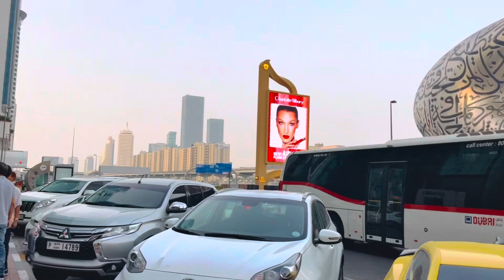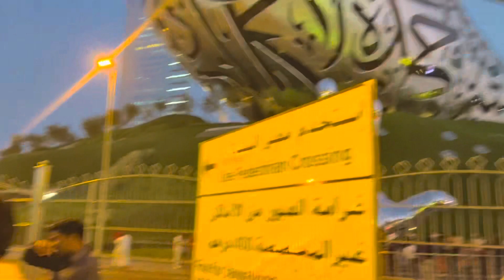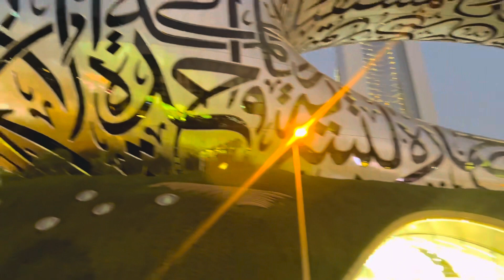Future of the museum 🇦🇪!!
dubai future museum
dubai ka museum
top building
museum of future
dubai etehasik bulding
museum sadik vlog
sadik vlogss